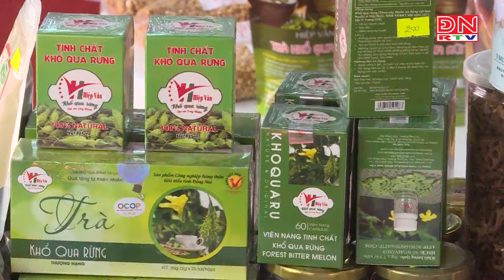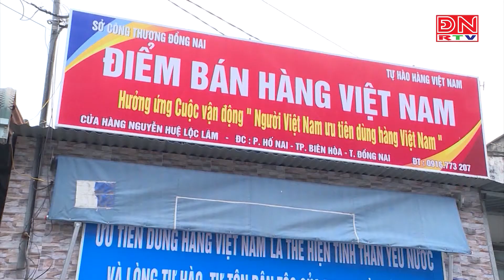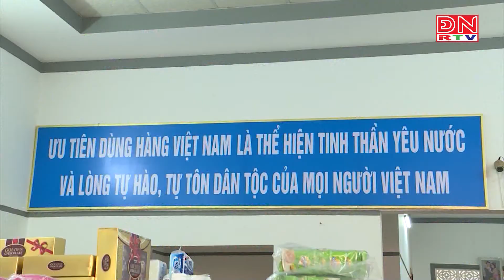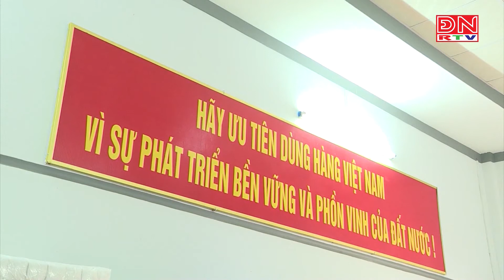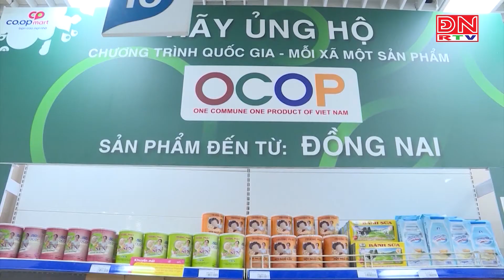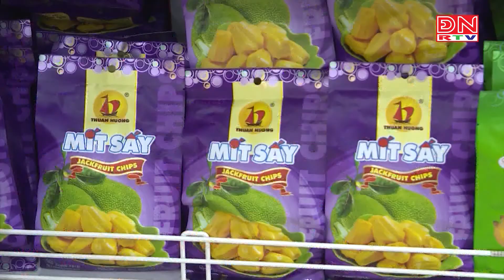Ngành Công thương hỗ trợ doanh nghiệp